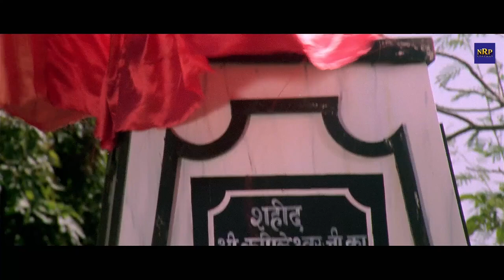ज्यादा मत चिल्ला, चिलाना मुझे भी आता है - Govinda Warning Shakti kapoor | Dialogue Scenes | Khuddar